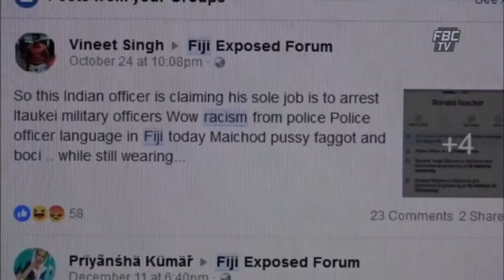FBC NEWS BREAK NA VAKALELEKA 14 12 17